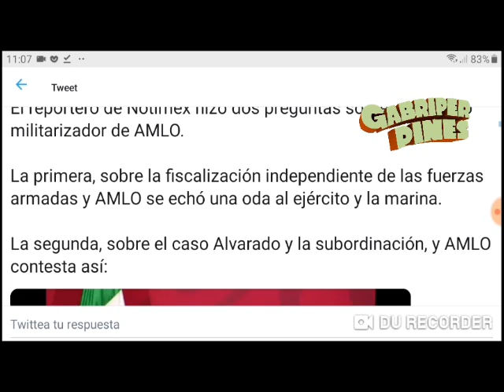AMLO habla sobre su nueva militarización y sus "justificaciones"